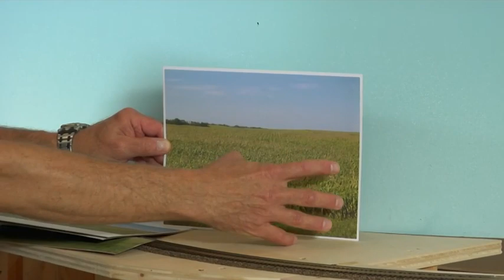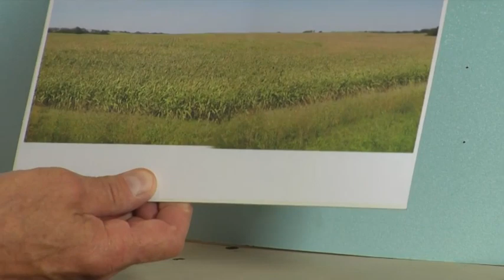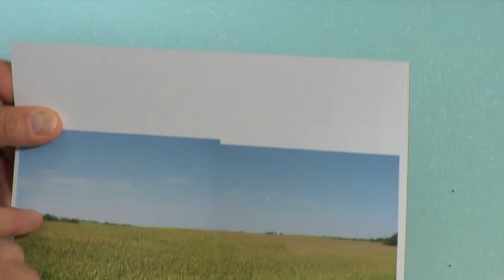Build Model Railroad Scenery for Depth and Realism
Here’s some great news for all you artistically challenged builders out there: adding realistic backdrops to your model railroad doesn’t require a degree in the arts or a great eye for detail. You no longer need craft lessons or expensive equipment to build model railroad scenery; thanks to photo-editing programs such as Adobe Photoshop, adding real-world imagery to your model’s backdrop is as easy as copy and paste, print and cut.

Get new model railroad videos, articles, and tips every week when you sign up for the free Model Railroad Academy newsletter!

In this video, to help you create the most lifelike model railroad possible, NMRA Master Gerry Leone teaches you a handful of simple tips for adding a bit of depth to your backdrop. All it takes to build model railroad scenery and reimagine your favorite real-world landscapes in 2D is some paint, a few stencils and a clear image. You get to the final say on how your backdrop looks, but the method will almost always be the same regardless of the scene you decide to develop.

How to build model railroad scenery for depth
The process for building model railroad scenery begins by picking where you want to set your railroad. Do you see your train traversing the cornfields of Iowa, or maybe chugging through the depths of a great forest, or perhaps sliding over the unending desert of Arizona? The method for building model railroad scenery remains the same no matter where you choose to have your train travel, but the work you put in will vary based on setting.

Become an MRA member today and watch hundreds of model railroad instructional videos

To demonstrate this, Gerry shows you how to go about building model railroad scenery for a train travelling through a repetitive landscape like fields of corn, beneath blue skies and an array of clouds. He walks you through the step-by-step process for painting the sky, stenciling clouds and editing and trimming a picture of corn stalks so the horizon lines up properly with the skyline and your scene.